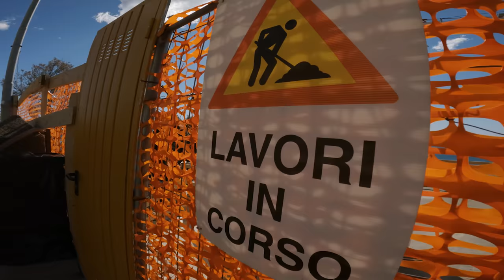WIZZY GANG dans BANLIEU 13 | EP 4 Dolce Vita 🇮🇹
Voilà déjà le dernier épisode de la Dolce Vita !
Notre road trip en Italie a continué avec une escalade de grue au bord de la mer, qui a malheureusement mal tournée.😅 Puis on a enchainé sur un training avec des locaux de Rome. Vous pourrez également voir les contraintes qu'on rencontre quand on voyage en van en hiver. On a finalement repéré un quartier abandonné propice au Parkour et on s'est dit que l'architecture était parfaite pour réaliser une séquence vidéo plus travaillée que d'habitude, à retrouver en fin de vidéo ! 😉